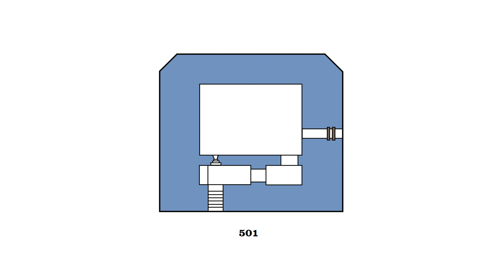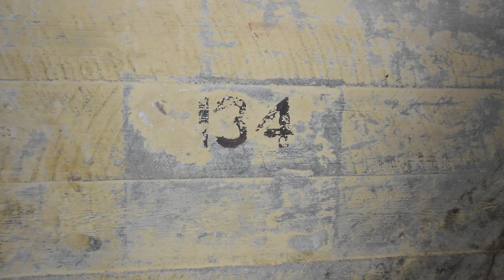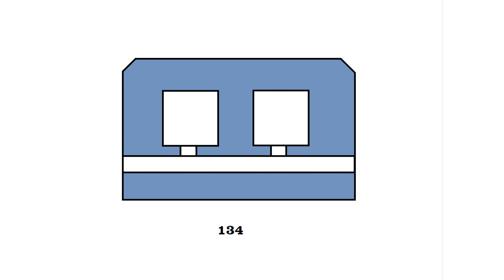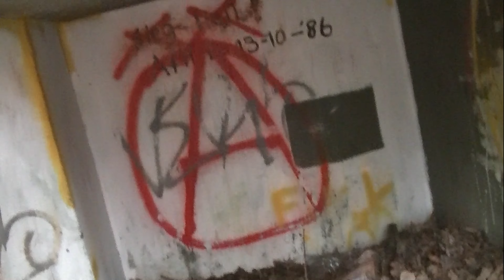Speciale Tobruk Bunkers BPV Afl. 62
Bunkers Atlantikwall
"De Atlantikwall" Wat is dat nou precies? Dit is een verdedigingslinie die de Duitsers hebben aangelegd in WO2. We gaan op zoek naar restanten van deze muur en komen via de kustprovincies op bijzondere plaatsen waar je normaal gesproken voorbij zou lopen. Vooral de soms kolossale bunkers die goed verscholen in duinen, parken en bossen liggen doet een ieder nadenken over wat zich hier  moet hebben afgespeeld in die donkere periode 40-45.
Ikzelf sta soms ook nog versteld van wat hier nog aanwezig is van de Atlantikwall en neem jullie graag mee in deze bijzondere wereld.